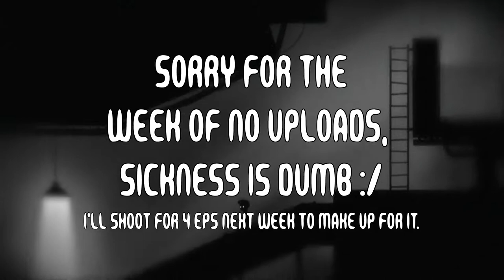Drowning vs Electrocution | Let's Play LIMBO [Episode 3]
Electrocution › Drowning
fite me

1 like = 1 supercharged electric eel so you can drown and electrocute yourself AT THE SAME TIME! What could possibly be better than that? (Answer: literally anything at all)

My rambling now comes in a convenient 140-character package!

"Guillotine" - Jon Bellion ft. Travis Mendes

The Plot of LIMBO (no spoilers :) ):
A nameless boy awakens in the middle of a forest on the edge of hell. Having no knowledge of his sister's whereabouts, he sets out through Limbo to find her. On his journey, the boy is forced to escape myriad hostilities and overcome a variety of mind-bending puzzles. Can the boy make it out of Limbo to finally find his sister? Perhaps we may never know…

About LIMBO:
Limbo is a 2-D side-scrolling puzzle-platformer developed by independent studio Playdead. The game incorporates a physics system that governs environmental objects and the player character. The player guides an unnamed boy through dangerous environments and traps as he searches for his sister. The game's puzzles were built with the expectation of failure before finding the correct solution. Playdead called the style of play "trial and death", and used gruesome imagery for the boy's deaths to steer the player from unworkable solutions.

Hey! You! Yeah, you! What are you doing down here? There isn't even anything left in here to look at, so why are you still reading this? I'm serious. There is literally nothing of any substance here. Only monsters and forgotten dreams... and that weird unidentifiable stain... anyway, I think you should go back up. At least things make sense up there… kinda.

Also, Dodongo dislikes smoke AND long YouTube video descriptions. It's fine though, cause I dislike Dodongo.